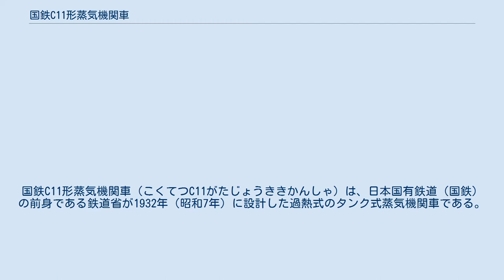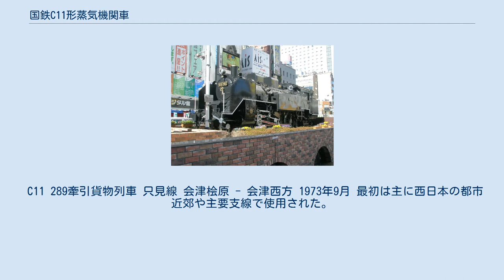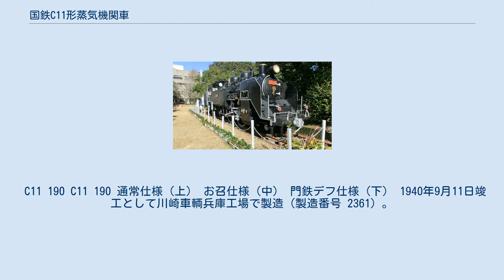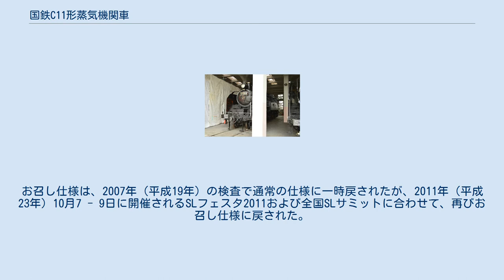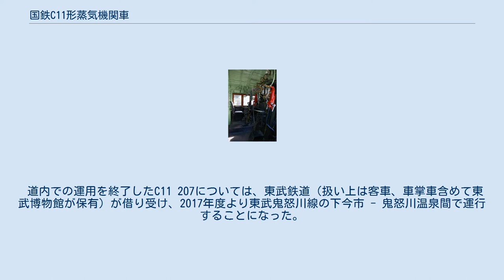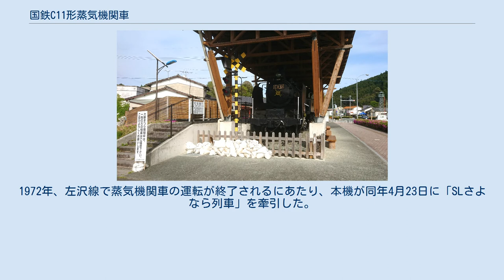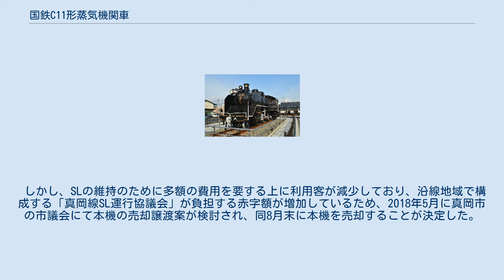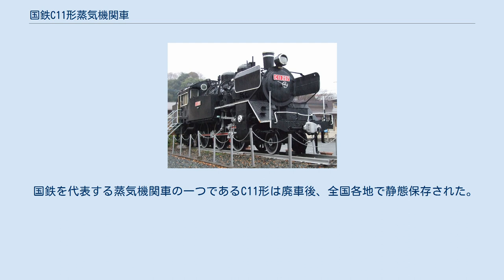国鉄C11形蒸気機関車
国鉄C11形蒸気機関車（こくてつC11がたじょうききかんしゃ）は、日本国有鉄道（国鉄）の前身である鉄道省が1932年（昭和7年）に設計した過熱式のタンク式蒸気機関車である。
 老朽化した種々雑多な支線・区間運転用機関車群の代替用として、1930年（昭和5年）に設計されたC10形の改良増備機として設計・製造された軸配置1C2の小型タンク式蒸気機関車である。
 1920年代の国鉄では、第一次世界大戦終結後の日本経済の低迷と、特に都市部での並行私鉄線や自動車の台頭などの事情から、旅客・貨物輸送ともに輸送単位の縮小や列車運行回数の高頻度化が求められるようになっていた。
 そこでその要請に応えるべく、C51形やC53形といった大型制式蒸気機関車の新製投入で余剰となった、6200形などの鉄道国有化以前に製造された軸配置2Bのテンダー式蒸気機関車（テンダー機関車）を改造した軸配置2B1などのタンク式蒸気機関車を、支線区運用や都市部の区間運転などに充てることとした。
だが、それらの車両は改造の時点で製造から既に20年前後が経過しており、改造後10年を経ずして老朽化のために休車扱いとなる車両が発生するなど、その状態は思わしくなかった。
また種車の形式が種々雑多で構造や交換部品の仕様などが完全には統一されておらず、保守作業の規格化という観点からも望ましくなかった。
 都市部での旅客列車の高頻度・高速運転については、当時地方私鉄を中心に実用化が進みつつあったガソリンカーなどの内燃機関を動力とする気動車も選択肢の一つであり、1929年（昭和4年）には鉄道省初の制式ガソリン動車であるキハニ5000形が製造されている。
だが、これは搭載機関出力の非力さや設計面での未熟などが重なって、これらの老朽タンク機関車による旅客列車を代替するには全く不十分なものであった。
 そこで制式テンダー機関車では、当時最も小型であったC50形を基本としつつ、支線区の輸送需要を考慮して一回り小型化し、炭水を無補給で50kmから60km程度の距離を走行可能とする石炭庫と水タンクの搭載、それにそれらの重量の変化による動軸重の変化を抑制するために2軸従台車を付加する形で、国鉄としては1917年（大正6年）の4110形最終増備グループ以来13年ぶりとなる、新設計の制式タンク機関車が作られることとなった。
 その先駈けとなったのは鉄道省の島秀雄を主務設計者として鉄道省・国内機関車メーカー各社によって共同設計され、1930年に製造されたC10形である。
これは主として都市部に配置された。
だが、このC10形は性能面では概ね満足な成績が得られたものの、従台車を2軸台車としたにもかかわらず動軸重が13tを超過し、軸重制限の厳しい丙線以下の支線区への投入には適さないという問題があった。
そこでこの新型タンク機関車の本格量産にあたって、C10形に続き1931年（昭和6年）に設計されたC54形で得られたノウハウを盛り込んで設計をさらに見直し、特に薄鋼板部品の接合に折から実用化が急速に進みつつあった電気溶接を採用するなど、新技術を積極的に導入して軽量化を図ることで、動軸重を13 t以下に抑えることとなった。
 この新型機関車はC10形の続番としてC11形という形式が与えられ、C10形に引き続き島秀雄を主務設計者として設計作業が行われた。
 C11 75運転席 倉吉線鉄道記念館 本形式では水タンク・石炭庫・運転室など薄鋼板を使用する部分について構造の見直しと工作法の工夫が行われ、これにより運転整備重量をC10形比で約5パーセントの削減となる66.05 t、動軸重で最大12.5 tの範囲内に収め、C10形と比較して入線可能線区を大幅に拡大することに成功した。
 本形式は不況期の輸送需要減少を背景として開発された機種であるがコンパクトで使い勝手がよく、戦時中に貨物輸送能力の増強用として支線区を中心に投入されたこともあり、その総数が381両に達するという、国鉄近代型制式蒸気機関車の中でも有数の成功作となった。
また、その設計で得られた知見はC54形の後継機種となるC55形の設計にフィードバックされ、国鉄最後の新設計制式蒸気機関車となったE10形まで引き継がれており、その面でも大きな成功を収めた形式である。
 C50形のものよりボイラバレル径をやや太く...